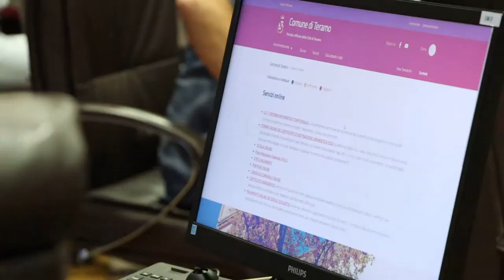Restyling per il sito del comune di Teramo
Un sito internet del comune di Teramo più facilmente fruibile dai cittadini. Stamani l’amministrazione ne ha stato illustrato l’intervento di restyling